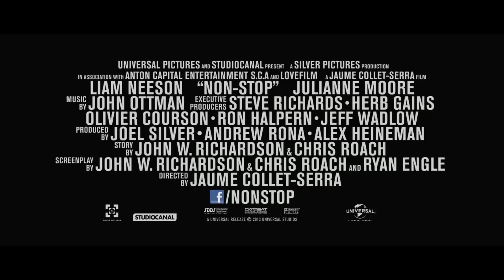Non-Stop (2014) - Official Trailer | Liam Neeson, Julianne Moore, Corey Stoll Movie HD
Official "Non-Stop" Trailer

A stranger is threatening to blow up an aeroplane! Bill Marks (Liam Neeson) only has a few hours to save himself and the 200 passengers!

Rent/Buy on Amazon Prime "Non-Stop" ➤ *
Search for Blu-Ray or DVD "Non-Stop" ➤ *

Screenplay by
John W. Richardson
Chris Roach
Ryan Engle
Story by
John W. Richardson
Chris Roach
Produced by
Joel Silver
Alex Heineman
Andrew Rona
Starring
Liam Neeson
Julianne Moore
Scoot McNairy
Michelle Dockery
Nate Parker
Jason Butler Harner
Anson Mount
Cinematography Flavio Labiano
Edited by Jim May
Production
companies
TF1 Films Production
Silver Pictures
Anton Capital Entertainment SCA
Canal+
TF1
LoveFilm
Distributed by
Universal Pictures (North America)
StudioCanal (International)
Release dates
January 27, 2014 (Paris)
February 26, 2014 (France)
Countries
France
United States
United Kingdom
Canada[3]
Language English